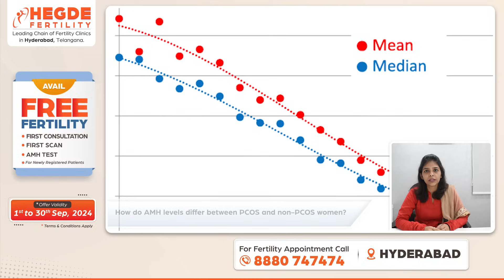AMH Levels: How They Differ Between PCOS & Non-PCOS Women | Best IVF Clinic in Hyderabad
Curious about how AMH levels compare between women with PCOS and those without? In this detailed video, our Clinical Consultant Dr. Mounica - The Top Infertility Specialist in Hyderabad, explains the differences in Anti-Müllerian Hormone (AMH) levels between women with Polycystic Ovary Syndrome (PCOS) and those without this condition.

𝑱𝒐𝒊𝒏 𝒖𝒔 𝒕𝒐 𝒍𝒆𝒂𝒓𝒏 𝒎𝒐𝒓𝒆 𝒂𝒃𝒐𝒖𝒕 𝑨𝑴𝑯 𝒍𝒆𝒗𝒆𝒍𝒔 𝒊𝒏 𝑷𝑪𝑶𝑺 𝒗𝒔. 𝒏𝒐𝒏-𝑷𝑪𝑶𝑺 𝒘𝒐𝒎𝒆𝒏 𝒂𝒏𝒅 𝒉𝒐𝒘 𝒕𝒉𝒆𝒚 𝒓𝒆𝒍𝒂𝒕𝒆 𝒕𝒐 𝒇𝒆𝒓𝒕𝒊𝒍𝒊𝒕𝒚. 𝑪𝒂𝒍𝒍 📞: 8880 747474!